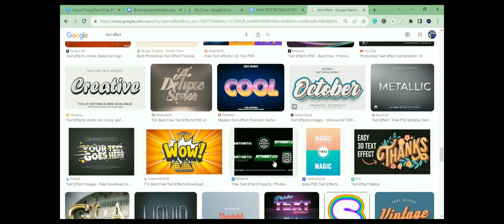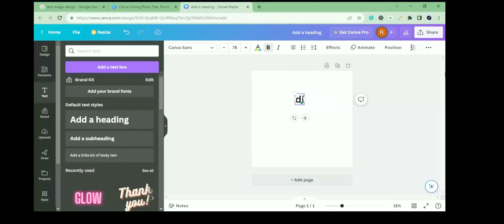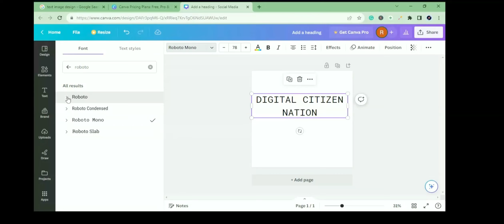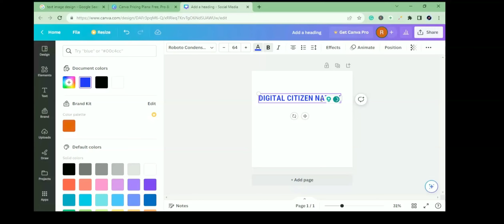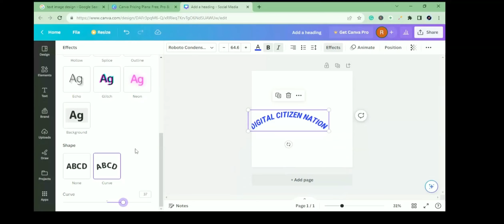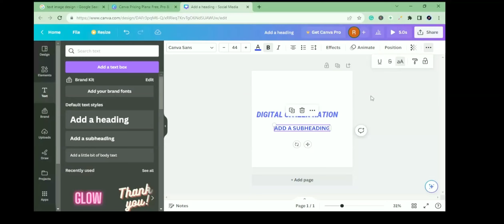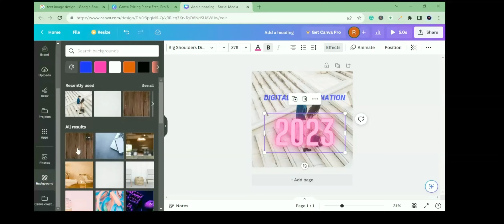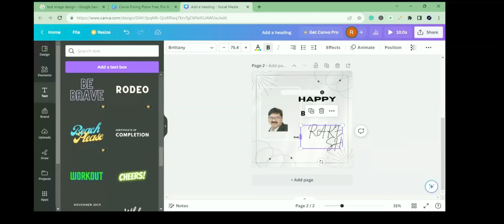HOW TEXT EDITING AFFECTS IMPORTENT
HOW TEXT EDITING AFFECT IMPORTANT
 HOW TEXT EDITING AFFECT IMPORTANT  क्योकि यह आपके Message  को सार गर्भित बनाता   है। HOW TEXT EDITING AFFECT IMPORTANT हैं क्योकि, यथार्थ रूप से संपादित पाठ संचार को बढ़ावा देता है, गलत व्याख्या या भ्रम के आसार को कम करता है।  TEXT EFFECT ही आपके कंटेंट का दर्पण होता हैं जिसमें आपके Audience को  समझ आता  हैं की इस कंटेंट के In Depth  जाना हैं या नही | HOW TEXT EDITING AFFECT IMPORTANT  क्योकि,SEO और Online: डिजिटल सामग्री के लिए, (SEO) के लिए सामग्री को अनुकूलित करने में भूमिका निभाता है, जिससे वह Online में अधिक खोजने योग्य होता है।तो इस Vedio में TEXT EDITING EFFECT के 7 Chapter हैं जो TEXT EFFECT को बनाने में हेल्प करेंगे |

Time Line

00:00 INTRODUCTION
01:44 START
04:23 FONT
07:25 SIZE
08:32 CLOUR
10:24 TEXT ALIGNMENT
11:20 SPACING
12:26 EFFECT
14:25 ANIMATIO

 I have learned all this from our guru Sandeep Bhansali sir